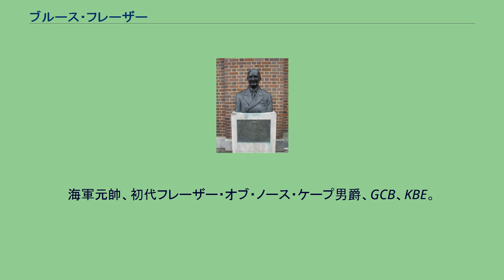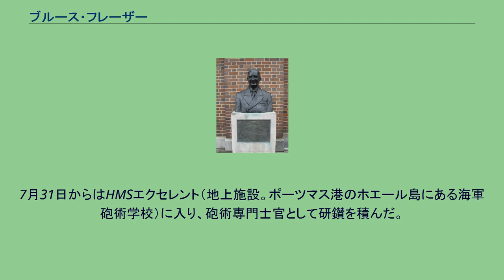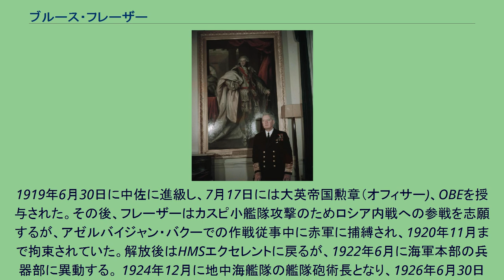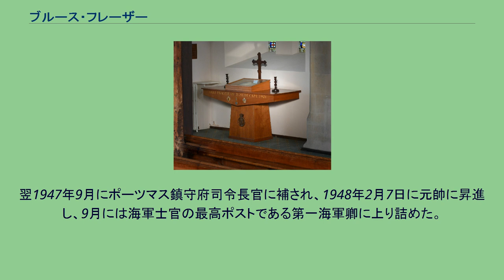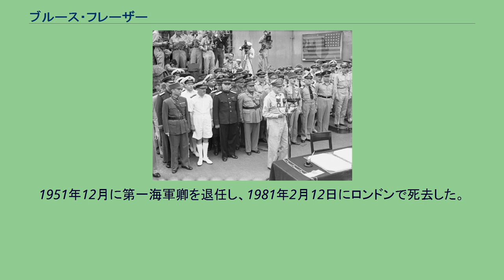ブルース・フレーザー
初代ノースケープのフレーザー男爵ブルース・オースティン・フレーザー（Bruce Austin Fraser, 1st Baron Fraser of North Cape、1888年2月5日 - 1981年2月12日）は、イギリス海軍の軍人。
海軍元帥、初代フレーザー・オブ・ノース・ケープ男爵、GCB、KBE。
第二次世界大戦中に、本国艦隊司令長官として戦艦デューク・オブ・ヨークに坐乗して北岬沖海戦を陣頭指揮し、完勝した。
第二次世界大戦終了時にはイギリス太平洋艦隊司令長官の任にあり、アメリカ戦艦ミズーリ上での日本の降伏調印式において、イギリス代表として降伏文書に署名した。
戦後、海軍士官の最高ポストである第一海軍卿を務めた。
フレーザーの勲章 1888年にアレクサンダー・フレーザーとモニカ・フレーザー（旧姓スミス）の息子としてアクトンに生まれ、ブラッドフィールド・カレッジで教育を受ける。
1902年9月に海軍兵学校に入校、1904年1月15日に卒業して少尉候補生として海峡艦隊所属の戦艦ハンニバルに配属された。
1905年2月に戦艦プリンス・ジョージに異動し、1907年3月15日に中尉に任官し、5月には戦艦トライアンフに異動した。
9月に駆逐艦ジプシーに異動し、1908年3月15日に大尉に進級した後、地中海艦隊所属の巡洋艦ランカスターに異動した。
1910年8月に本国艦隊に配属され、翌1911年7月まで偵察巡洋艦ボーディシアで勤務した。
7月31日からはHMSエクセレント（地上施設。ポーツマス港のホエール島にある海軍砲術学校）に入り、砲術専門士官として研鑽を積んだ。
1912年からは王立海軍大学グリニッジ校の砲術コースに進み、優秀な成績を修めた。
ポーツマス海軍基地にあるフレーザー像 第一次世界大戦が勃発するとガリポリの戦いに参加し、エジプト西部防衛のための巡洋艦ミネルバでの艦砲射撃を行った。
1916年3月15日に少佐に進級し、同年末に戦艦レゾリューションに異動した。
その後はグランド・フリートに異動となり終戦まで勤務し、1918年11月のドイツ帝国海軍大洋艦隊のスカパ・フロー抑留に際会した。
1919年6月30日に中佐に進級し、7月17日には大英帝国勲章（オフィサー)、OBEを授与された。その後、フレーザーはカスピ小艦隊攻撃のためロシア内戦への参戦を志願するが、アゼルバイジャン・バクーでの作戦従事中に赤軍に捕縛され、1920年11月まで拘束されていた。解放後はHMSエクセレントに戻るが、1922年6月に海軍本部の兵器部に異動する。 1924年12月に地中海艦隊の艦隊砲術長となり、1926年6月30日に大佐に進級した。翌1927年1月に海軍本部戦術部長に就任した。1929年7月に重巡洋艦エッフィンガム艦長となり、1933年7月に海軍本部兵器部長に就任した。1936年5月に空母グローリアス艦長となり、1937年に航空艦隊参謀長に転じる。1938年1月11日に少将に進級し、4月に地中海艦隊参謀長に補される。1939年1月にはバス勲章（コンパニオン、CB）を授与され、3月に第三海軍卿に就任する。
戦艦ミズーリ艦上における日本の降伏調印式（前列左から2人目がフレーザー） 第二次世界大戦が勃発すると、1940年5月8日に中将に進級し、1941年の国王誕生日に大英帝国勲章（ナイト・コマンダー、KBE）を授与される。
1942年6月に本国艦隊の次席指揮官である第2戦艦戦隊司令官に補される。
1943年5月に本国艦隊司令長官に補され、同年の国王誕生日にバス勲章（ナイト・グランド・クロス、KCB）を授与された。
同年12月26日、旗艦デューク・オブ・ヨークに坐乗して、ノルウェー北端に近いノールカップ（北岬）沖でドイツ戦艦シャルンホルストを撃沈した（北岬沖海戦)。 この武功により、1944年1月5日にバス勲章（ナイト・グランド・クロス、GCB）を、1944年2月25日にソ連からスヴォーロフ勲章を授与された。
1944年2月7日に大将に進級し、8月に東洋艦隊司令長官、12月には太平洋艦隊司令長官に補された。
艦隊司令部はシドニーの陸上に置かれた。
1945年9月2日、フレーザーは日本の降伏文書調印式にイギリス代表として出席し、降伏文書に署名した。
フレデリック ...